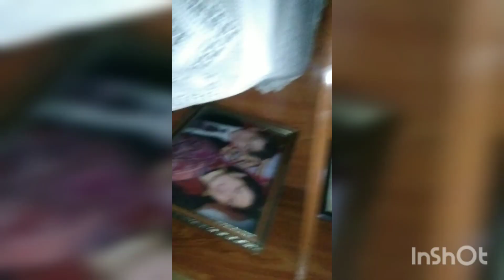Sunday mini vlog 🤫 subah ka nashta 🔥aloo shimla mirch ki sabji aur paraathe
assalamu alaikum aaj subah ka nashta banaa ji aloo shimla mirch aur Shaam mein bhi vahi chal gaya tha aur sare Ghar ki sealing ki matlab Singh khiladi se uske subscribe kara karte The aur sare ghar ko aur net Kiya